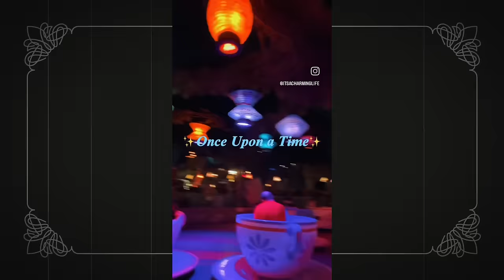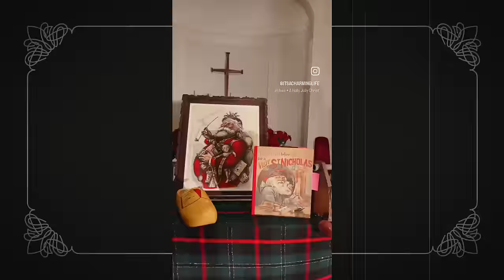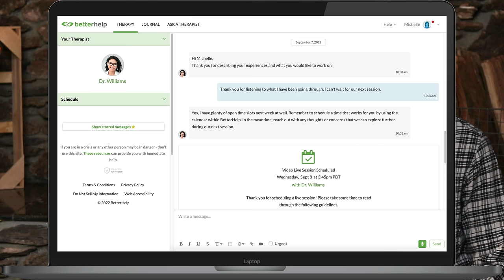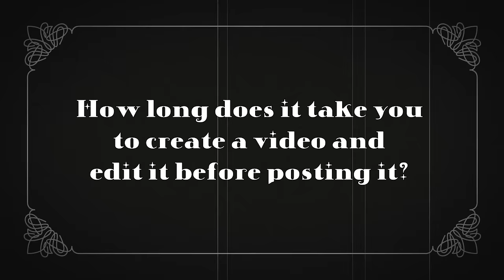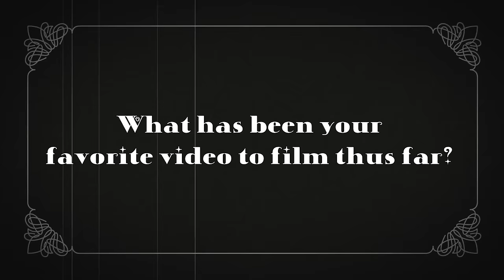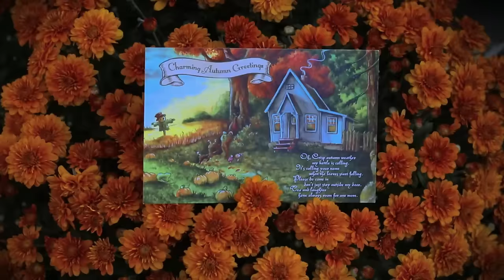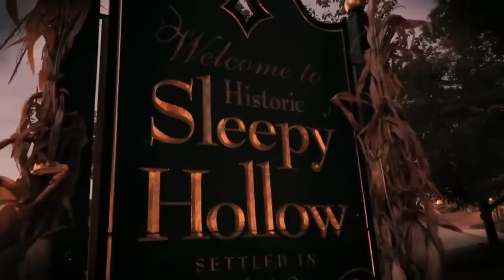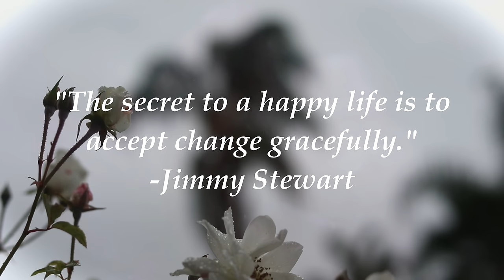Slow Living Struggles & Creative Burnout✨Ins and Outs of Cottagecore Content Creating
Greetings! Join us for a cozy fireside Q&A chat about slow living struggles, accepting change, and recovering from creative burnout. In this honest conversation, we share the ins and outs of cottagecore content creating and finding the balance between creative burnout vs slow living. What are your hopes and dreams for the new year? Best Wishes,
-Lindsay & Jonas❤️

✨CHAPTERS✨
00:00 A Slow Beginning
02:38 2023 Highlight Reels
07:30 Creative Burnout vs Slow Living Q&A

✨JOIN THE CozyCottageClub🏡
★Become a Channel Member (and get a teapot badge🫖)
(huge thanks to Cobweb Cottage tier members Todd & Rachel, Julie, Cynthia, Dary, & Marlyn for helping make this video possible🧡🧡🧡)

★About: We are storytellers sharing a romanticized window into our charming life in a vintage cottage. This is a cozy place for those who seek a slow paced life filled with simple pleasures and cottagecore with vintage charm. Lindsay is a bygone gal from CA and Jonas is an artist from Sweden now based in Sleepy Hollow Country.